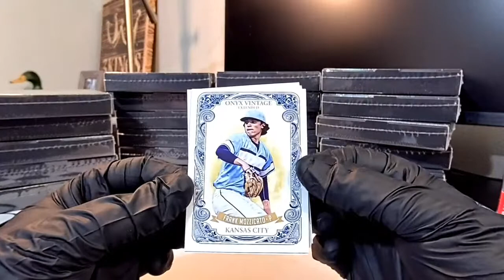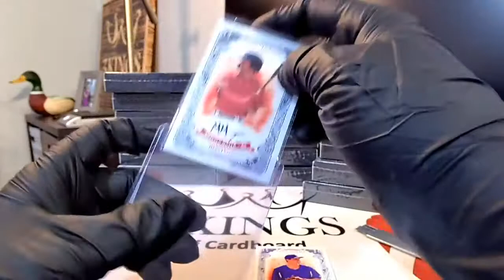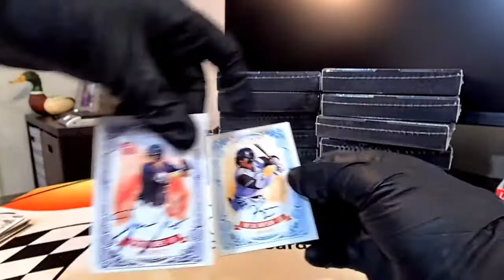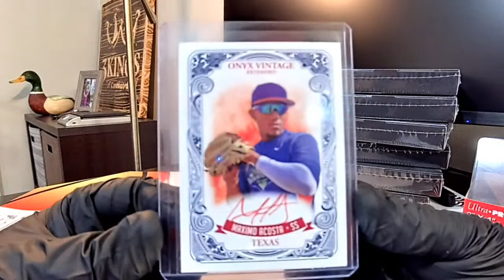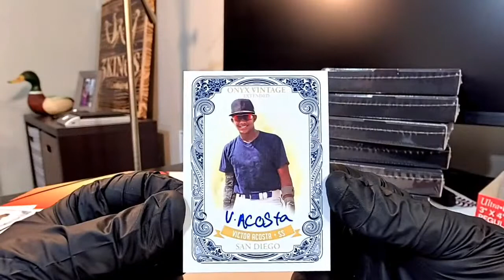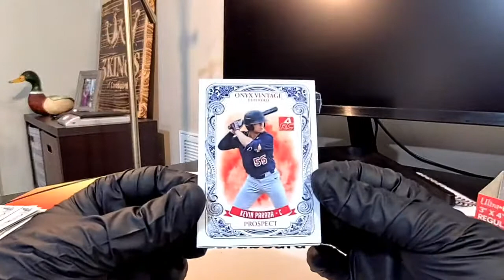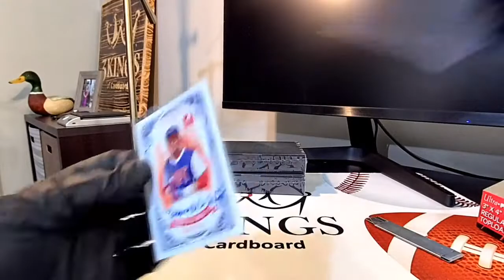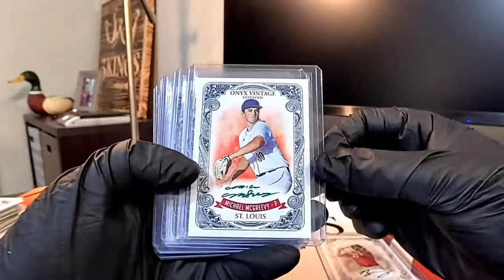12/05/21 - eBay - 10 PM CDT - 2021 Onyx Vintage Extended Baseball Full Case Player Break